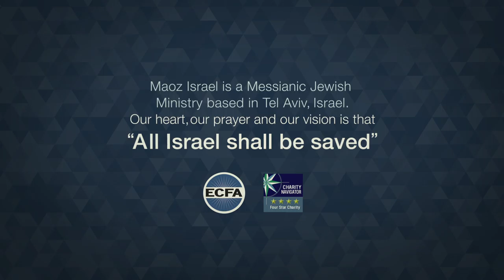"You Are Special" - Our New Children's CD (Year 2016)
Children love stories…  And they love singing…  So what do you get by putting these two together?

A children’s CD with original songs telling stories from the Bible.

Written by an Israeli Messianic Jewish believer, these songs talk about God and His creation, and explain the truth of the Word of God in a way children can understand.

Children from our ‘Music-Making For Kids’ program, along with several singers from non-believing families participated in the recording of this CD.  What a wonderful way to witness the love of God to these little ones!

Thank you, Maoz partners, for helping us bring the Bible in a fun and unique way to children from Messianic congregations across Israel – and their friends who do not yet know Messiah Yeshua!